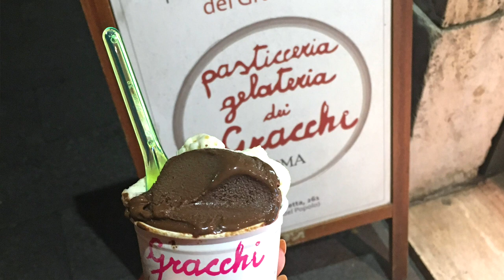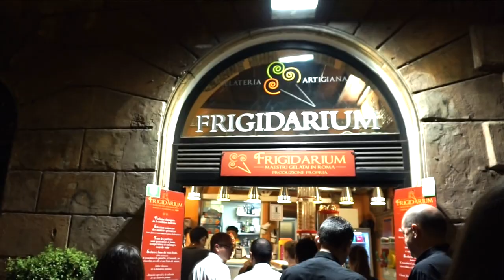The BEST Gelato in Rome | My Top 5 Gelaterias in Roma!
Hi fellow foodies/travelers! If you are lucky enough to be heading to the Eternal City this year, I have a video for you! I have carefully chosen my top 5 favourite spots to get Gelato in Rome! I have spent at least 1 year of my life in beautiful Roma, and as a Gelato lover, I definitely know some great spots. I chose these based not only on how delicious these "ice creams" were, but also based on how conveniently located these Gelaterias are. I talk you through my picks for the top 5, and I also let you know which flavours I loved at these specific locations. I also briefly go over the difference between Gelato and Ice Cream in the beginning. I hope you enjoy my picks, and feel free to let me know of your favourites as well. I have a blogpost on my website talking further about these 5 Gelaterias that I mentioned, and I also have a few more over there as well, so be sure to check that post out

Here are the Top 5 listed in this video, as well as the locations, and here are the times that I talk about each one:

Giolitti - Via degli Uffici del Vicario, 40 - 2:25
Old Bridge - Viale dei Bastioni Di Michelangelo, 5 - 5:30
Fiocco di Neve - Via del Pantheon, 51 - 8:30
Dei Gracchi - Via di Ripetta, 261 - 10:45
Frigidarium - Via del Governo Vecchio, 112 - 13:07

*UPDATE*
I finally have a video of the BEST Restaurants in Rome/ What to eat in Rome, so check it out!!

I also will link my Zabaione recipe, as I talked about Zabaione in this video, here is the video

Finally as promised, here is a link to the Italy Playlist from my first time vlogging in Italy

Thank you guys so much for watching, and don't forget to checkout my original blogpost that inspired this video

Every time I visit Rome, I'm sure I will be updating that post as well, so be sure to check up on it from time to time.

- Lisa xo